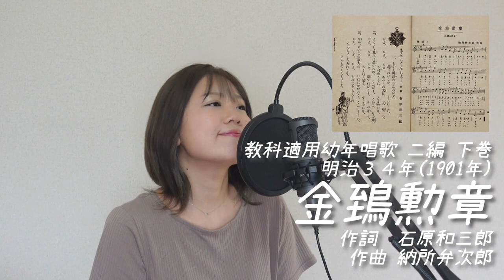「金鵄勲章」教科適用幼年唱歌 二編【楽譜のみの唱歌 音源化プロジェクト⑥】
「金鵄勲章」
教科適用幼年唱歌 二編 下巻
明治３４年　1901年
作詞  石原和三郎
作曲　納所弁次郎

1.
むかし神武のおんみかど
長すねびこを うたれしに
ピカ、ピカ、ピカ、あやしの光は天皇の
お弓の先に とまったり

2.
よくよく見れば金いろの
とんびよ、とびよ、その光
ピカ、ピカ、ピカ、長すねびこも その軍も
おそれて足も すくみたり

3.
今やめいよの軍人の
むねに輝く 勲章の
ヒカ、ヒカ、ヒカ、あれこそ金鵄の勲章よ
あれこそ金鵄の勲章よ

【関連動画】

ー【楽譜のみの唱歌 音源化プロジェクト】ー

「我陸軍」唱歌教科書 教師用 巻4【楽譜のみの唱歌 音源化プロジェクト③】

「朝日の旗」唱歌教科書 教師用 巻4 【楽譜のみの唱歌 音源化プロジェクト④】

「眞の勇士」唱歌教科書 教師用巻二【楽譜のみ唱歌音源化プロジェクト⑤】